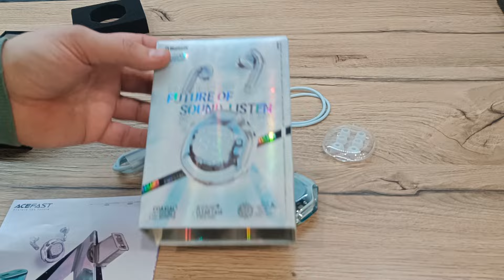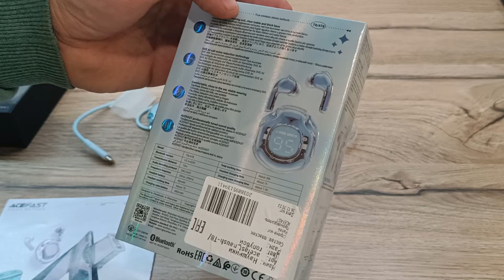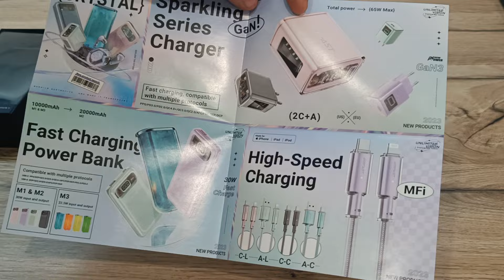Обзор новинки от Acefast. Лучшие бюджетные беспроводные наушники Т8 в прозрачном корпусе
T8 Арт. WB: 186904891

Реклама: ООО "АЛИБАБА.КОМ (РУ)" ИНН: 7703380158 erid=2SDnjeicvZf
Реклама: ООО "ЯНДЕКС" ИНН: 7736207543 erid=2SDnjdREKih